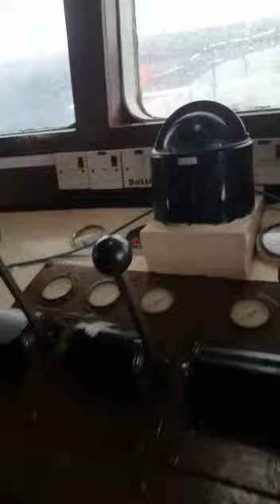Fishing boat at storm